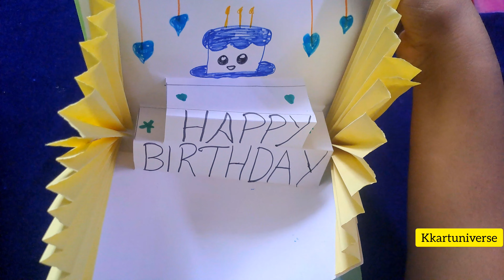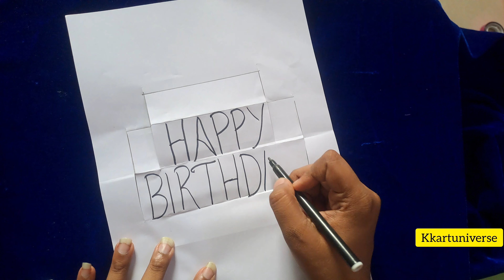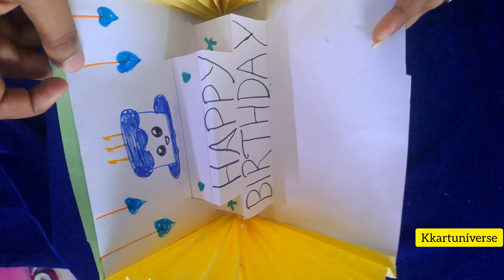Birthday greeting card easy tutorial for beginners | Happy birthday day popup card